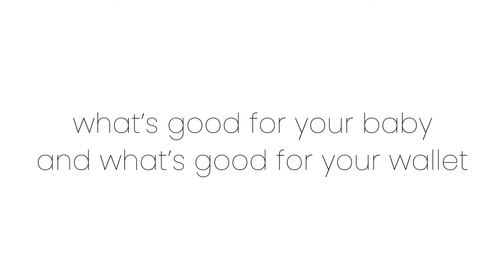Delta Children Hartley 6-in-1 Convertible Crib | Product Overview